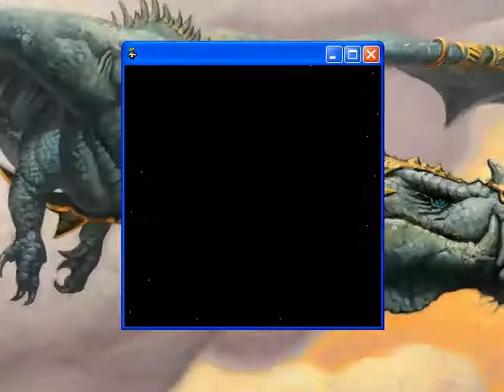Let's Play An Untitled Story - 08 - Failure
Much of it, but not for too long